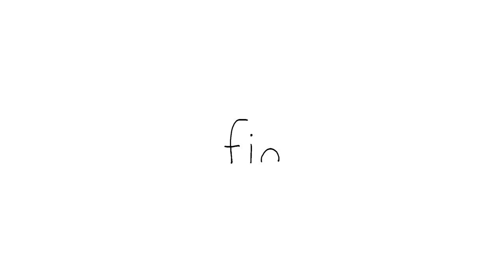I See the Light✨ | SEALOOK | EP.111